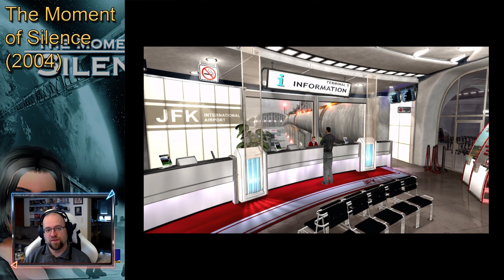The Moment of Silence ♦ #13 ♦ Versteck im Teddy ♦ Let's Play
Wir haben hier anscheinend alles schon gemacht was wir zu dieser Zeit machen konnten. Also geht es mit dem Flugzeug wieder zurück.

Spiel: The Moment of Silence
Genre: Adventure

♦♦♦♦ Wo kaufen? ♦♦♦♦